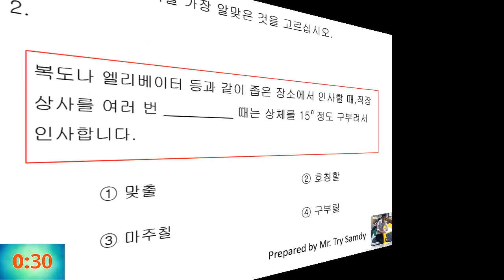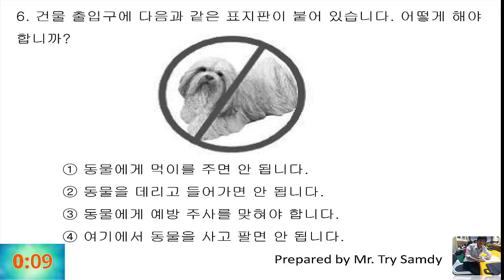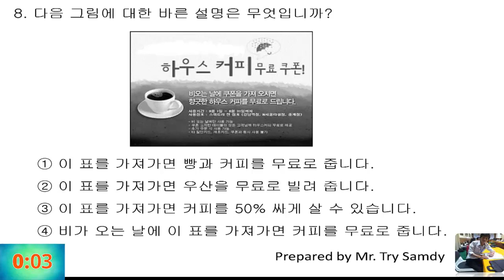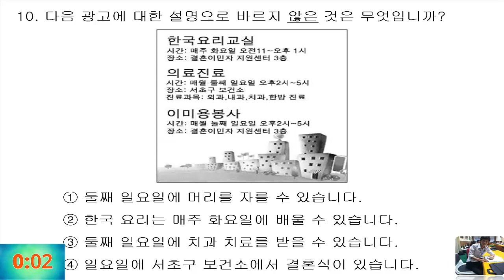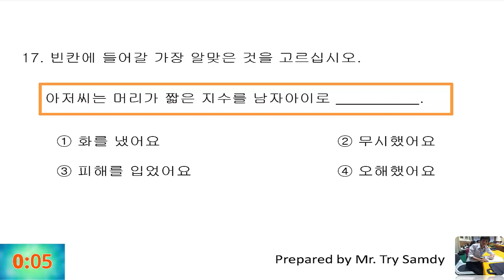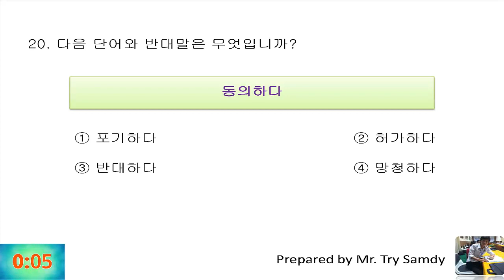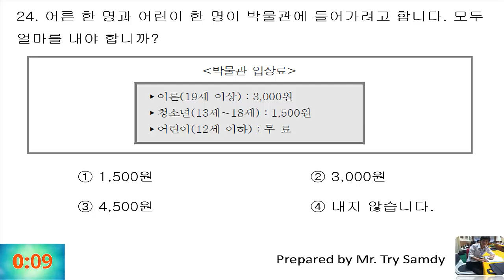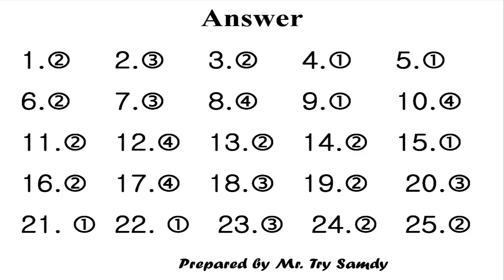EPS-TOPIK 2019 Reading Question Review 17 with answers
eps topik hrd korea 2017, eps topic, eps topik.go.kr, eps topik 2017, eps topik login, eps topik hrd korea, eps topik 2016 indonesia, eps topik book